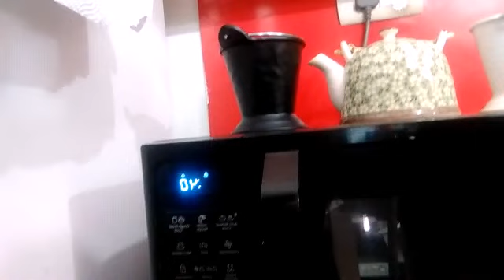Oats Idli with samber and peanuts chutney